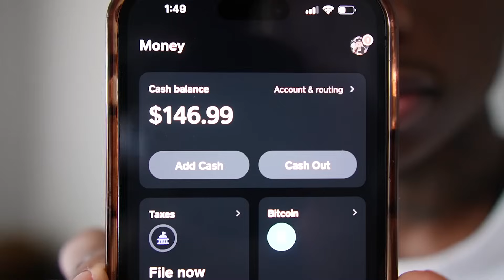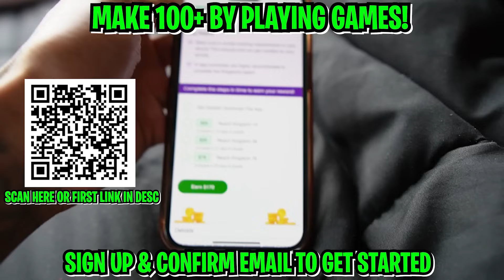BEING CLINGY IN FRONT OF BRI AND K2RAW *THEY LEFT*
PLAY GAMES FOR EASY BREAD⬇️💸

(We chat, Play games , We chill) JOIN NOW ^